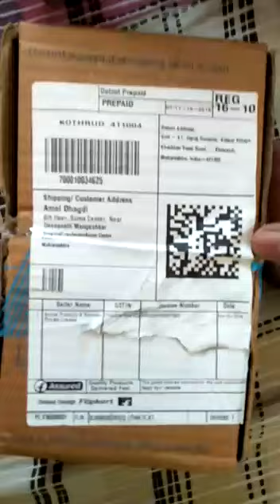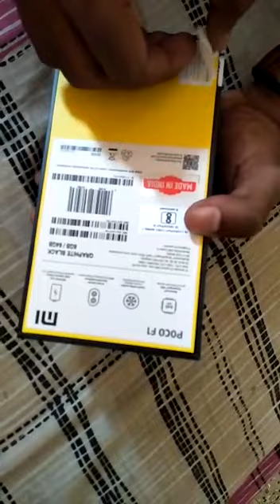Poco f1 unboxing..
Great phone.

Specially for gaming 😍